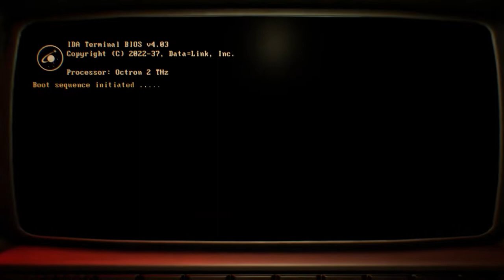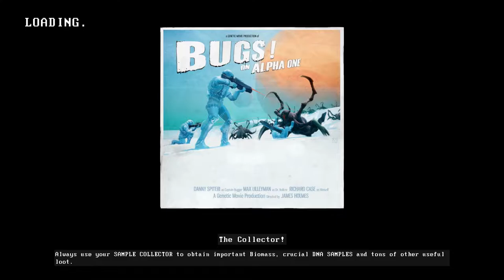GENESIS ALPHA ONE | 18 | Genesis Plantfall has been Initiated | Final Episode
Genesis Alpha One Campaign Gameplay! Genesis Alpha One is a revolutionary mix of roguelike shooter, base building and survival that puts you in the role of an interstellar pioneer. In a near future ravaged by wars; corrupt regimes and global capitalism left unchecked have resulted in natural resource over-exploitation and pollution devastating the planet. Societies are collapsing. Supported by Earth’s remaining governments, four influential corporations initiate the Genesis program. This is a Genesis Alpha One First Impression ! Let's Play Genesis Alpha one!

Genesis Alpha One is currently at status: Early Access Pre Alpha

► Genesis Alpha One Gameplay Overview

In a near future ravaged by wars, corrupt regimes and devastating pollution, influential corporations have created the Genesis program in a last-ditch attempt to save humanity.
As the Captain of a Genesis starship, you journey into uncharted space on the ultimate mission. Build and manage a space vessel, farm resources, deal with terrifying alien infestations, clone creatures and explore a vast, randomly generated universe.

Your goal: Find new homes for humanity’s DNA and save the species from extinction.

►Genesis Alpha One Gameplay Features

A ROGUELIKE ON AN EPIC SCALE

Every journey in Genesis Alpha One begins with a huge, randomised galaxy filled with adventure and peril. Discover new planets, encounter asteroid fields, survive hostile encounters as you explore the vastness of space.
Death is permanent so every crew members life matters, and every decision must be carefully considered.

BUILD AND MANAGE YOUR UNIQUE STARSHIP

Starting with a small vessel, you’ll have to build and maintain an intergalactic ark by combining dozens of upgradable spaceship modules including crew quarters, workshops, hangars, clone labs and greenhouses.
Using an intuitive building menu, easily snap together the pieces of your ship to tailor it to your playstyle. Develop your vessel and then explore your creation in first person.

BATTLE ALIEN INFESTATIONS

Alien infestations can spread quickly, contaminating the ship and crew. It’s imperative to wipe them out before you become overwhelmed and your ship is destroyed!
An arsenal of weapons and defences can be researched to help you fight the alien threat. Unleash Turrets, Force Fields, Laser Blasters, Shotguns, Rifles, Grenade Launchers, Rocket Launchers, Flamethrowers or alien weapons to devastate hostile lifeforms.

CLONE YOUR CREW AND CREATE NEW LIFEFORMS

As your ship grows, so must your crew. Using ground-breaking cloning technology, your crew will expand to meet the needs of the ship.
Loot DNA samples from the aliens you encounter across the galaxy and splice them with members of your crew to give humanity a chance to prosper with abilities far beyond what was previously imagined.

HARVEST RESOURCES FROM THE VASTNESS OF SPACE

Roaming the immense universe won’t be possible without gathering resources. Elements such as Iron, Copper, Uranium and Plutonium must be mined from planets and then refined on-board your ship. These will be utilised to build new modules, weapons, clones and tools.